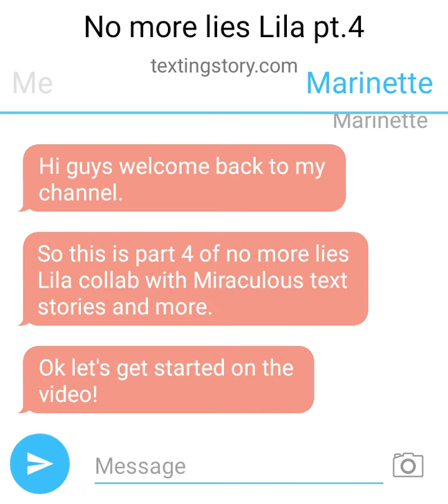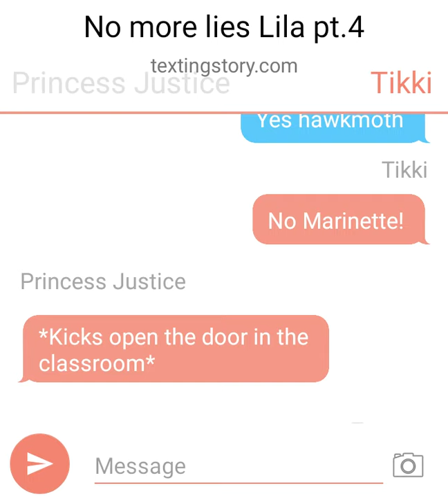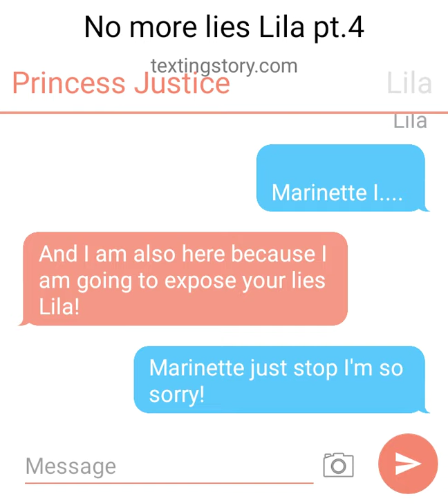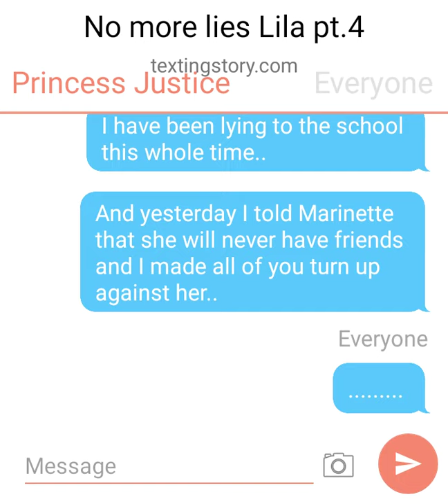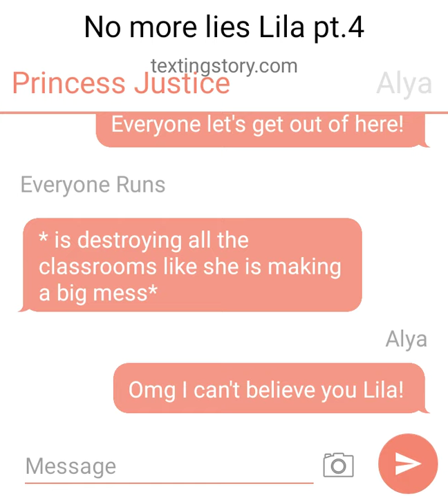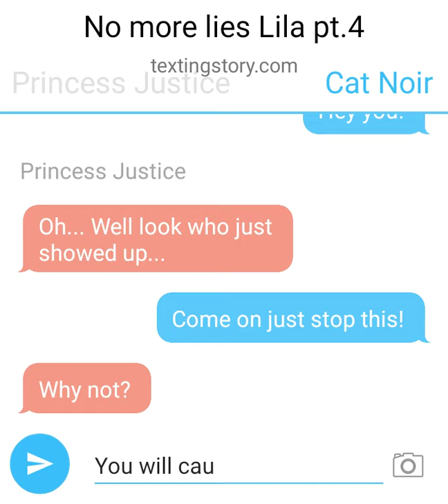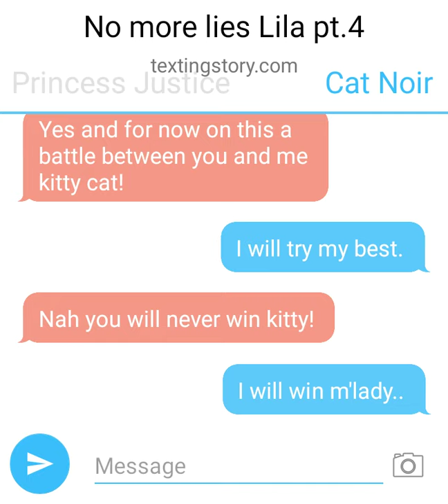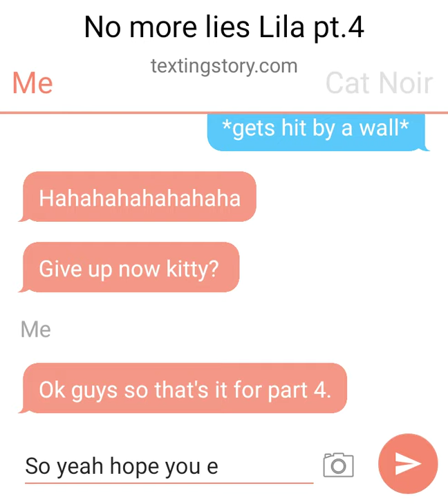No more lies Lila!! Part 4 collab with Miraculous Ladybug Text Stories and more.